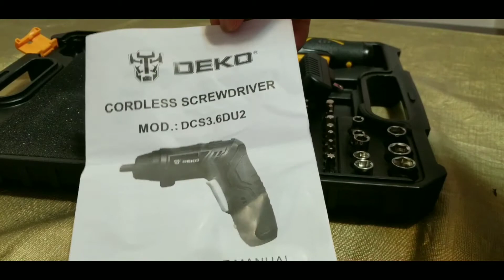Destornillador eléctrico inalámbrico DEKO